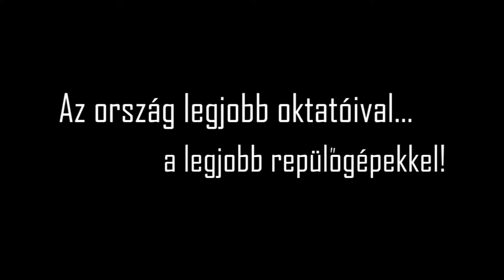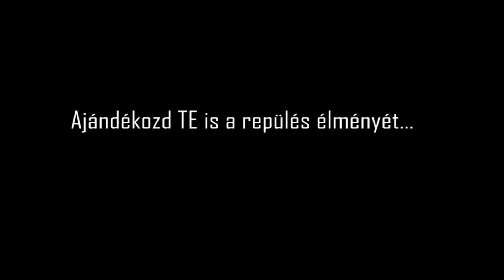teszt alap 12 09 20 3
sth fth